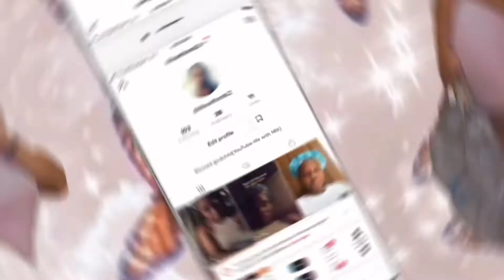Stress is making me go crazy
What’s up guys welcome and welcome back to the channel yuh don know yuh watching life with mtk. This video is a prank on my boyfriend guys, am acting like am going crazy to see his reaction so please watch and enjoy.